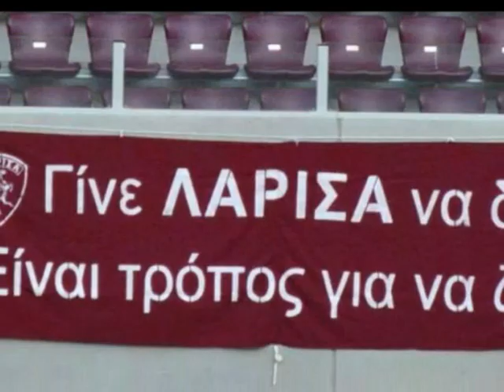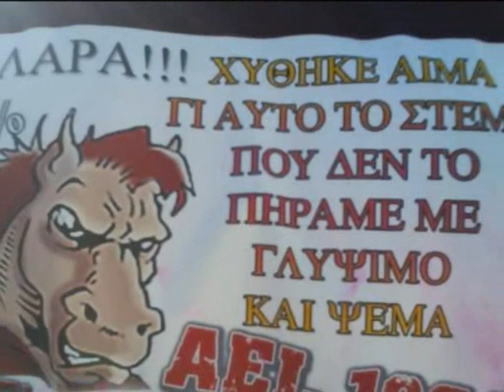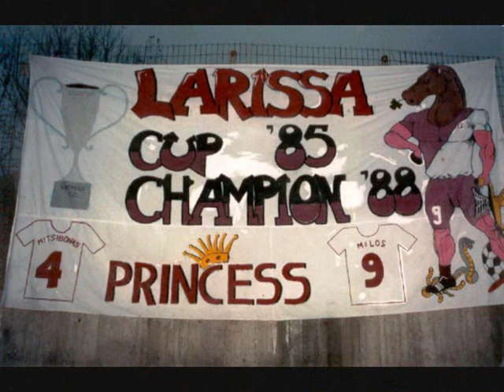ΑΕΛ= Αγάπη-Έρωτας-Λατρεία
Ti einai h AEL gia tous opadous ths...
Είναι η ΑΕΛ για τους οπαδούς της.